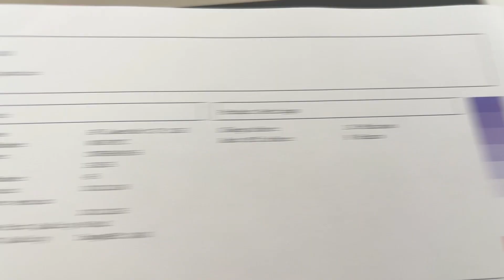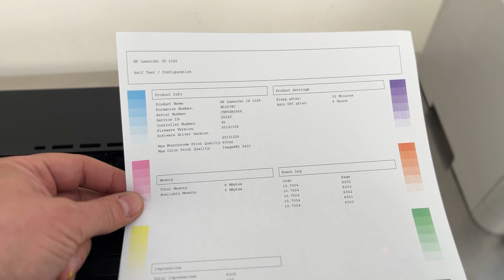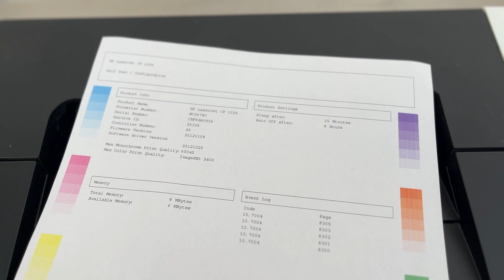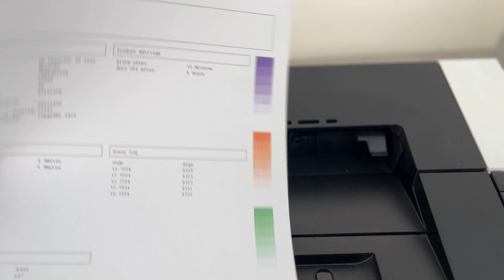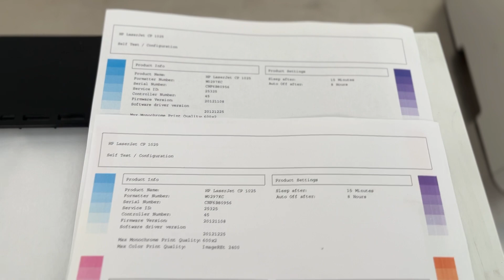HP CP1025 Wymiana bębna Drukarka LaserJet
Jak wyjąć i zainstalować kolorowy bęben światłoczuły HP LaserJet CP1025 color.

Kilka pozycji ze sklepu dołączy do moich 🪛 🔧⚙️ narzędzi
Szczypce tnące boczne 115mm YT-2081
Szczypce Seger 150mm proste wewnętrzne 43030
Szczypce prostokątne długie YT-1956
Tester napięcia Fazer YT-28631
TRUE RMS YT-73085 wielofunkcyjny miernik cyfrowy
Lutownica transformatorowa 200W YT-82451
Precyzyjny wkrętak akumulatorowy z bitami YT-27930

⚙️ Warsztat ⚙️ natomiast zostanie wzbogacony o kilka sprytnych elementów, które ułatwią życie mechanikowi i mechanikowi:
Paski magnetyczne 3 sztuki 57830
Miska magnetyczna okrągła 150mm YT-0830
Miska magnetyczna prostokątna 35-15 YT-0831
Półka magnetyczna YT-08681
Półki magnetyczne zestaw 4 sztuk YT-08682

📽Camera: CANON EOS250D
🎬 Plan lighting:  Sachtler Reporter 200D
🎤 Microphone: Trust GXT 252 + Emita Plus Steraming
💻 Movie editing program: WonderShare Filmora